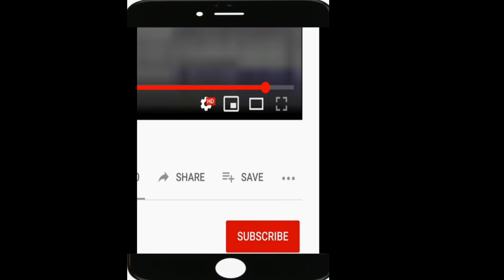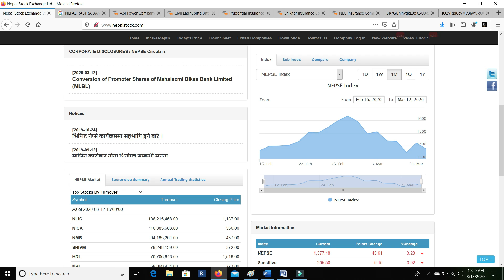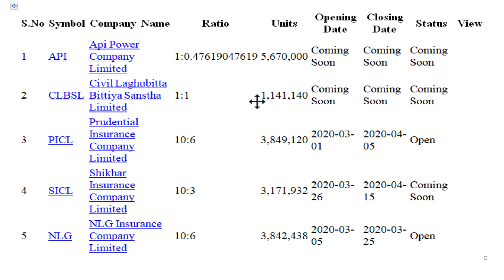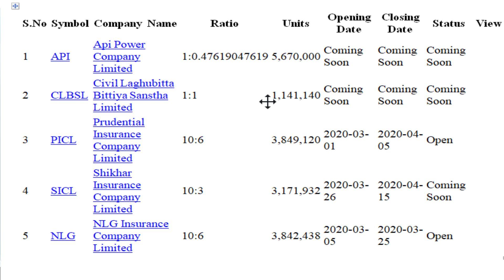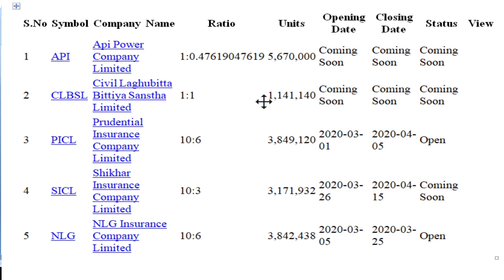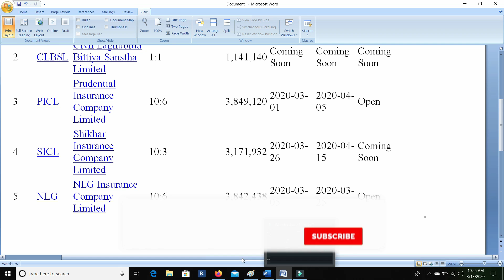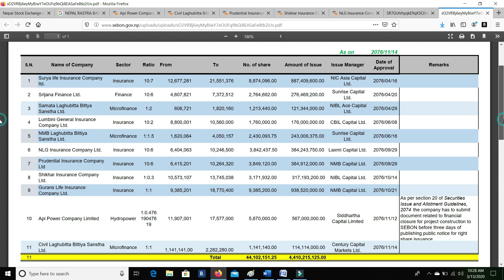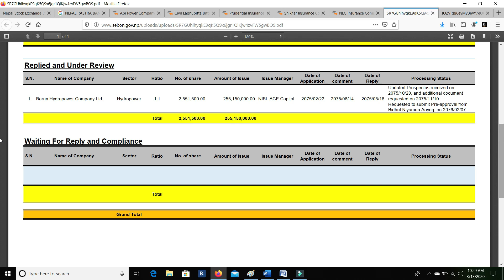१० कम्पनीको राइट सेयरआउँदै २ कम्पनीको खुल्यो|10company right share coming soon&2 right share opened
video gives  information about already opeded & upcoming right share in 2020 Nepal share market

४ कम्पनीको  नया ipo आउने  २०७६ नेपाल |4 new upcoming IPO 2076 nepal

ipo nepal 2019,ipo nepal 2020,sharesansar ipo,merolagani ipo